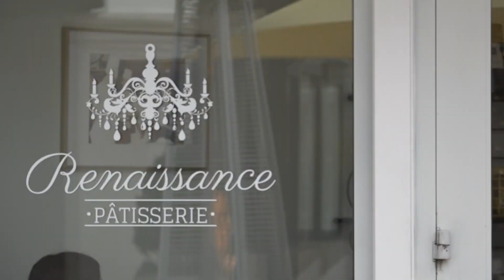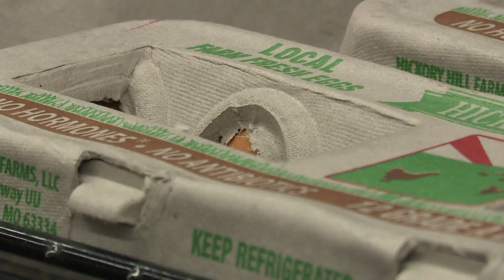Egg-flation: Higher prices hit Charlotte bakeries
The cost of eggs has been soaring, and some grocery stores have empty shelves.

According to the consumer price index, the average price in the U.S. for a dozen large white eggs hit an all-time high last month at $4.25.

This comes as people are already struggling with the high costs of inflation.

Renaissance Patisserie in South Park says they're doing what they can to adapt.

“Butter has been high, milk has been high, but eggs by far is the one that’s been outrageous," co-owner of Renaissance Patisserie, Jo-Anne Rivet said.

Economists blame the surge in egg prices on the 2022 avian flu, as well as inflation.